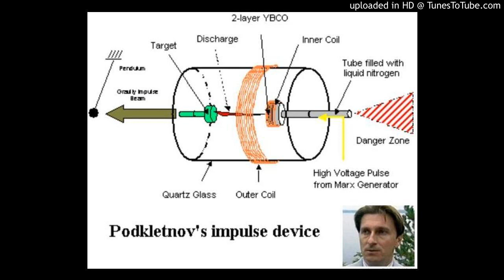Eugene Podkletnov’s Gravity Beam Generator interview by American Antigravity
Eugene Podkletnov joins American Antigravity to elaborate on his stunning announcement of a gravity beam capable of “punching through brick and warping metal like hitting it with a sledgehammer.

Source: More interviews with Eugene Podkletnov:

NASA officials have been concealing man-made antigravity technology for years **Originally uploaded by AlienScientist: This rare interview of Dr..